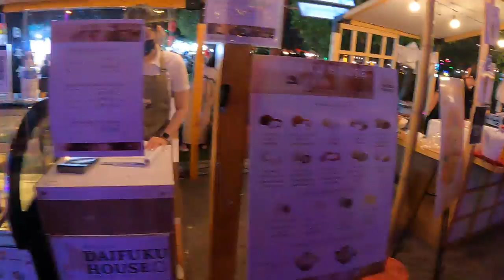เที่ยวงานวัดญี่ปุ่น 2